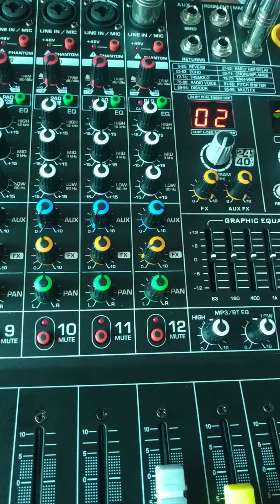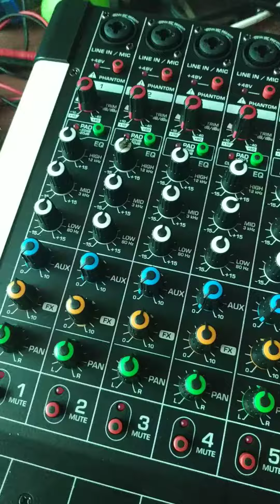Review Mixer Ashley LMX12 suara mantap